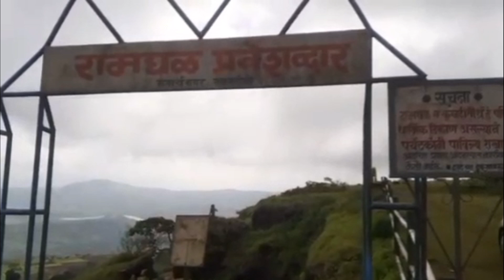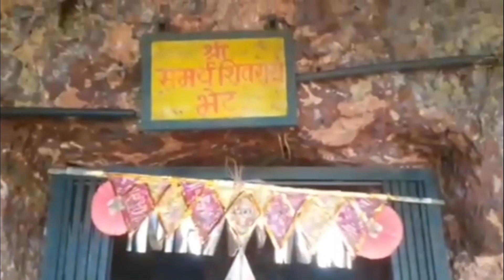रामघळ : कराड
रामघळ"
   सडा दाढोली  तालुका  : पाटण
जिल्हा : सातारा
  १५ सप्टेंबर २०२४

    समर्थ रामदास स्वामी यांनी सुमारे ४०० वर्षांपूर्वी राज्यात विविध भागांत उंच डोंगरात एकांतात साधना, तपश्‍चर्या करता यावी, यासाठी घळी काढल्या होत्या. त्यांना रामघळ या नावाने ओळखले जाते.
     समर्थ रामदास स्वामी या घळीत ध्यानधारणा करीत असत. समर्थांच्या ध्यानधारणेची सर्वच ठिकाणे निसर्गाच्या सौंदर्याने नटलेली आहेत. त्यांपैकी हे एक. नैसर्गिकरित्या तयार झालेली ही घळ बर्यापैकी मोठी आहे. काही ठिकाणी आकार देण्यात आला आहे. सुंदर, शांत, अतिशय स्वच्छ आहे.